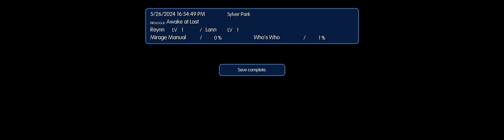World of Final Fantasy in Ultrawide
This is a mod that you have to have the game in Ultrawide on Windows.

"Installation process:
Extract the contents of the release zip in to the the game folder.(e.g. "steamapps\common\World of Final Fantasy" for Steam)."